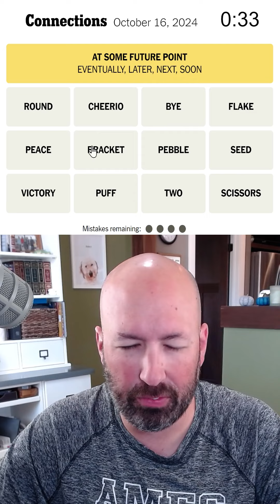NEXT time you plant TWO ROUND PEBBLEs instead of SEED, don't expect VICTORY EVENTUALLY